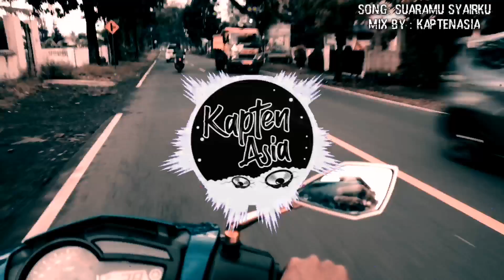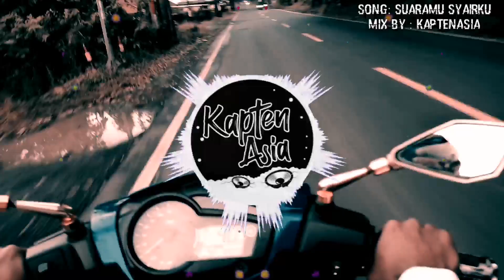Dj Suaramu Syairku - Remix Tiktok Viral ( Terbaru 2020 Full Bass )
SELAMAT DATANG DI CHANNEL KAPTEN ASIA

Detail Vidio.
Title                : Dj Suaramu Syairku
Aransemen      : Kapten Asia
Editing Vidio    : Kapten Asia

Peringatan !!!
Untuk Reuploader harap izin terlebih dahulu
Izin bisa melalui.

Salam Hangat
Kapten Asia .